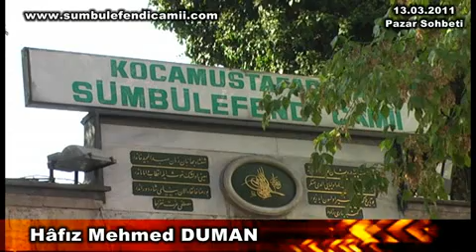Mehmed DUMAN 'Sümbül Efendi Camii'